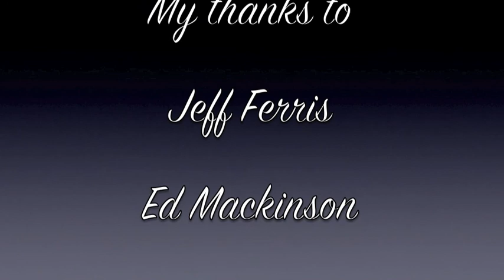The San Joaquin Daylight 2013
On monday March 25, 2013, my friends and I decided to take the day and chase the diverted " Coast Starlight " down the Fresno sub, from Altamont siding to Fresno. Here is a short collection of the run-bys done with the iPhone